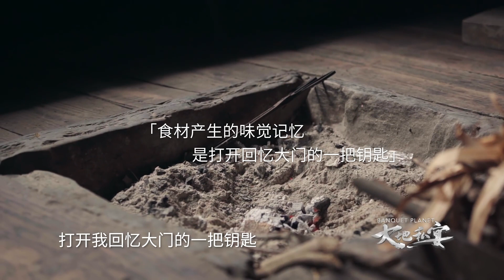曾国藩后人寻味湖南腊肉《大地私宴》【花絮】【优酷纪实频道】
剧情简介：
六位有故事的米其林主厨，将离开熟悉的庸常，分别到六种不同生态的自然地貌中，寻找鲜为人知的顶级食材（或是熟悉的食材陌生的做法），与深藏不露的民间厨神研讨当地烹饪技法，从天地之中获得灵感，结合自己的人生感悟和美食哲学，制作一桌极致飨宴。这是属于他们的修行，关于人生、理想和大地。